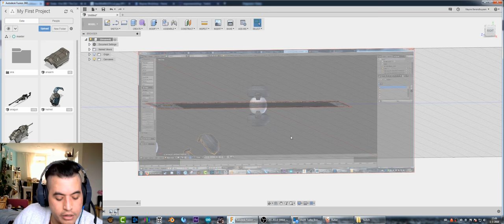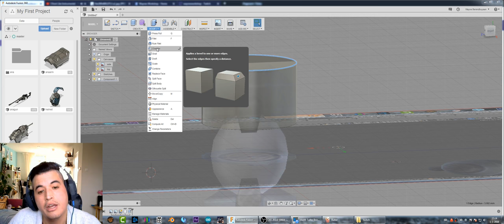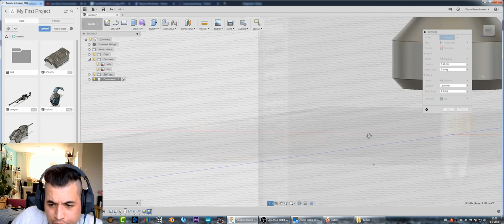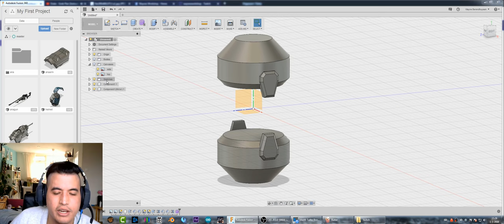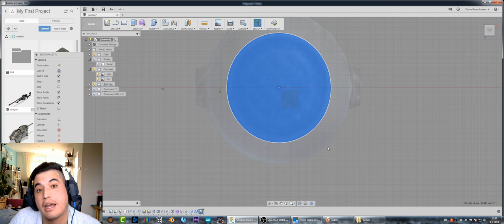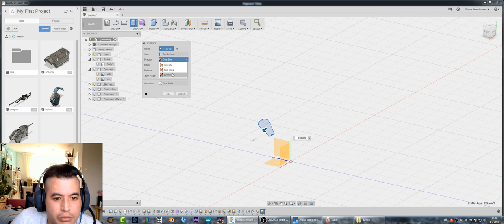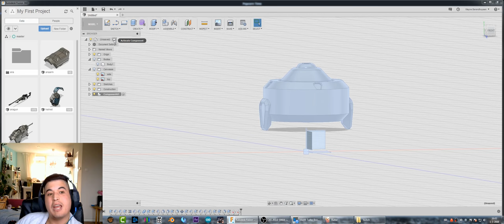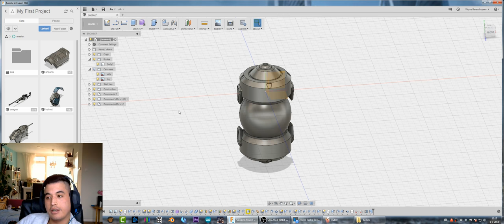Fusion 360 Class - Modelling Ana's Grenade (Overwatch)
Settle down children, class is in session.
Follow me along in the basics of Fusion 360 where i model a Grenade from Ana (overwatch).

In this, just under an hour video, you will know the complete basics of this 3d modelling software and well on your way to model your own things.
Enjoy! :D

download and install the trial and when starting up you can select hobbyist from the prompt screen and you are good to go!